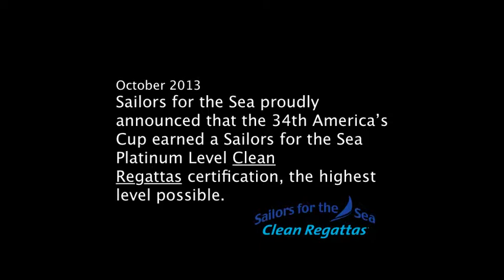America's Cup Clean Regatta by Dan Pingaro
Dan Pingaro is the Executive Director of Sailors for the Sea (sailingsforthesea.org), the only ocean conservation nonprofit focused on the sailing and boating community. In this interview he talks about the Clean Regatta Program at the America's Cup races held this last September 2013 in San Francisco, California.

Since July 2011, Sailors for the Sea (Newport, RI) has worked with the America's Cup Event Authority to support the vision and plan of delivering a model sustainability sporting event. To that end an 81-point best management practice checklist was created, and an independent review panel was established to evaluate the sustainability compliance of the event organizers.

In October Sailors for the Sea awarded the 34th America's Cup their highest level Clean Regattas certification! As David Rockefeller, Jr., chairman and co-founder, Sailors for the Sea, said, "The collaborative efforts between Sailors for the Sea and ACEA resulted in an expanded Clean Regattas program that will benefit the ocean that boaters rely on, and established a model framework within which other world-class sporting events can strive to achieve the highest possible levels of sustainability."

Dan was interviewed by Ruth Ann Barrett with support from videographer, David Okimoto of EarthSayers.tv, Voices of Sustainability at the America's Cup Finals in San Francisco, September 10, 2013.